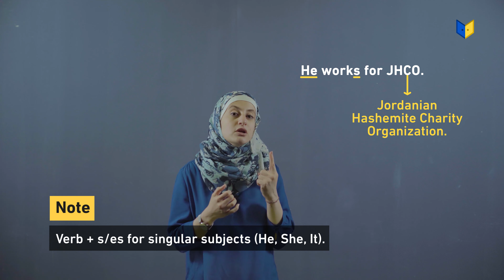إنجليزي صف الثامن-The present simple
إنجليزي صف الثامن

Starting Out -Grammar-The present simple
(الفصل الأول الوحدة الأولى)
تعلم اللغة الإنجليزية مع المعلمة هبة العتيلي على منصة أبواب